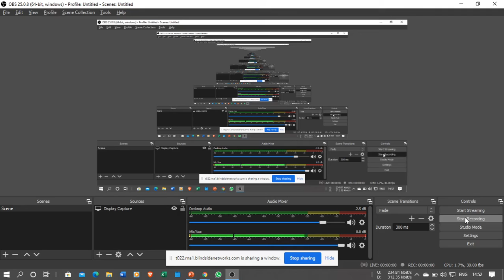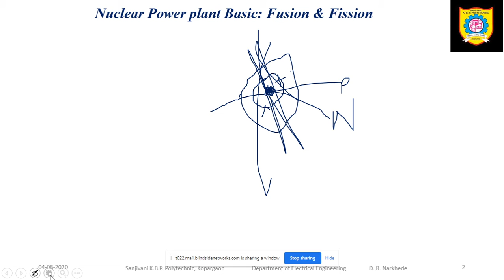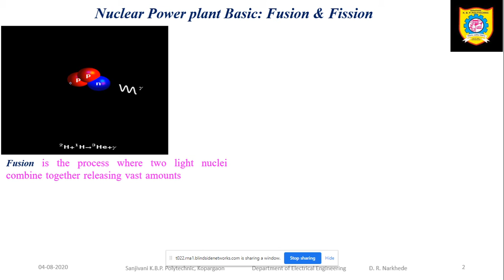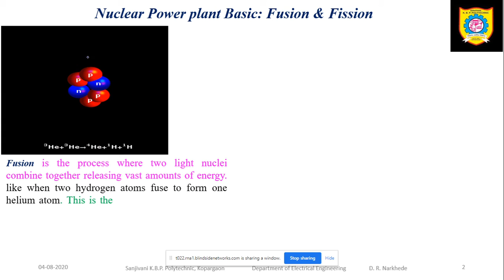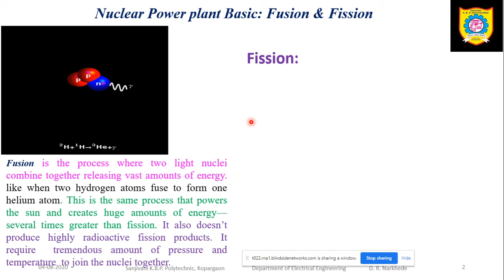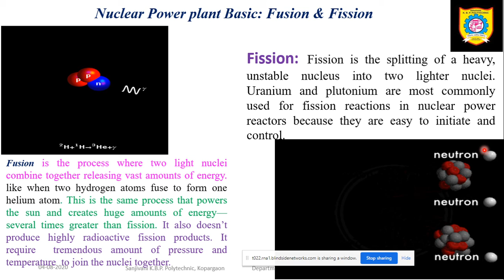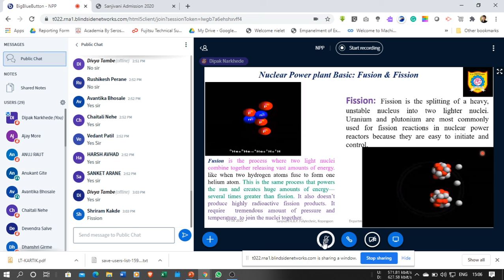Nuclear power plant part 1